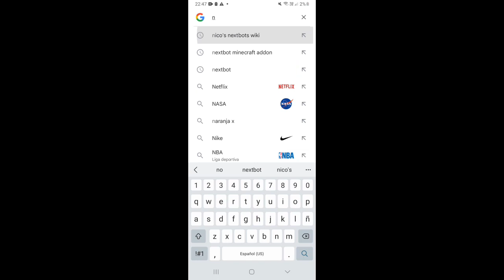obunga android obunga is back